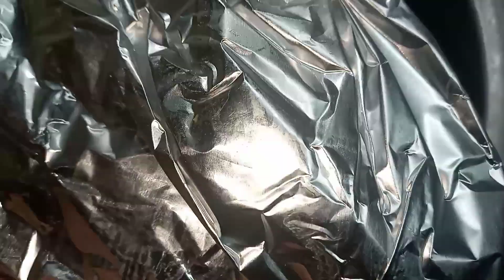Steam Raan Recipe سٹیم ران